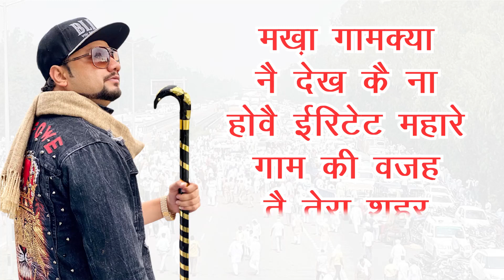किसान पुत्र Kisan puttar सोंग By KD(किसान आंदोलन)लुटेरे किसानो के।